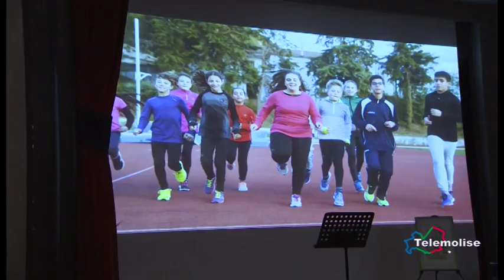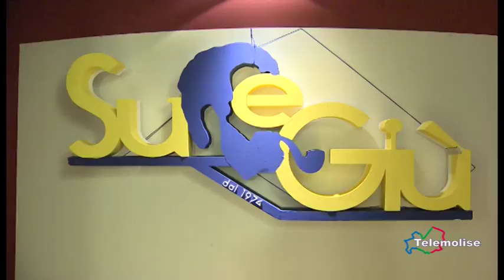Su e Giù, presentata la 44 esima edizione